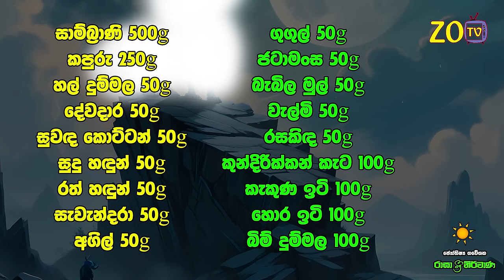තුලා ලග්න පලාඵල සෙනසුරු ශනි වක්‍රය 2024 Senasuru Shani Maruwa Thula Lagna Palapala Raga Sri Nirvana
තුලා ලග්න පලාඵල සෙනසුරු ශනි වක්‍රය 2024 Senasuru Maruwa Thula Jothishya Lagna Palapala Raagha Srie Nirwana Raga Sri Nirwana